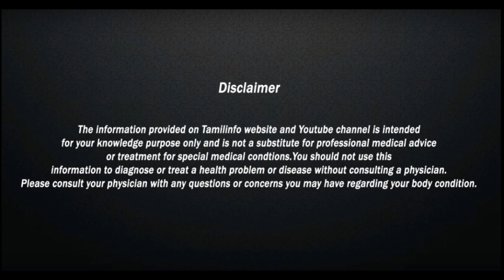முகப்பரு | கரும்புள்ளி | முகப்பரு தழும்பு | இயற்க்கை வைத்தியம் | Tamil Beauty Tips | Tamil Info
Tamil Info,
Mugapparu Thalumbu,
karum pulligal neenga ,
# முகப்பரு தழும்பு